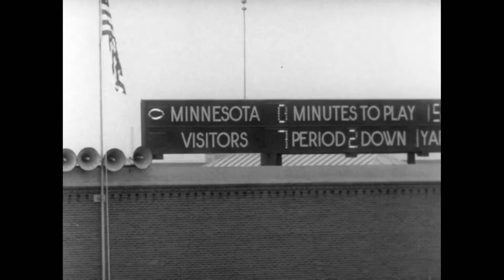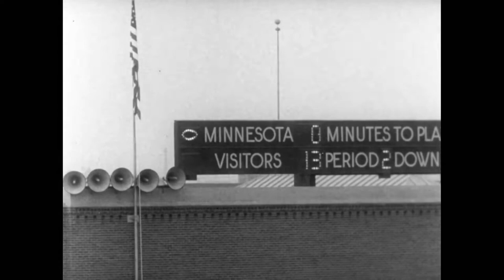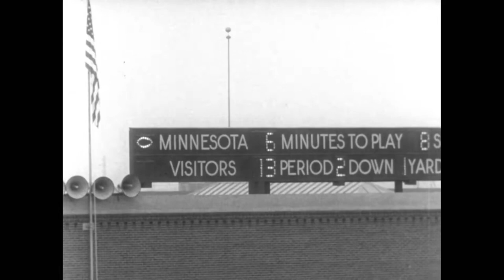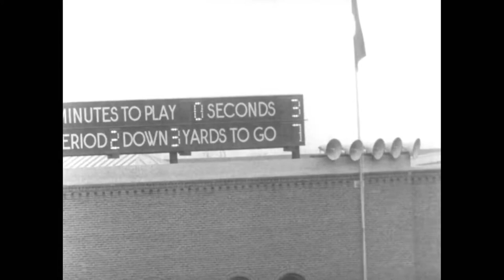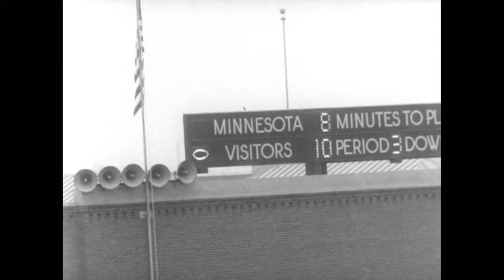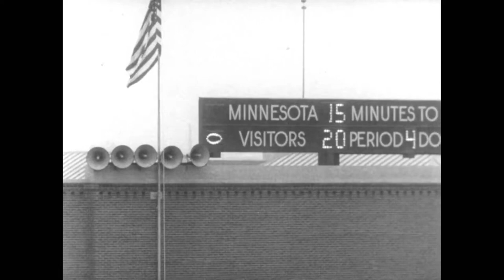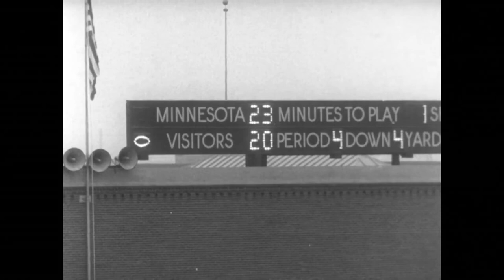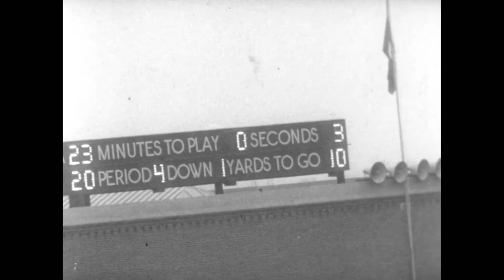1961 Michigan @ Minnesota; College Football